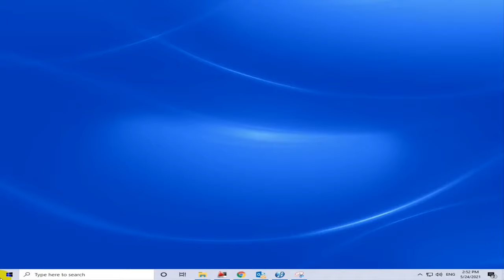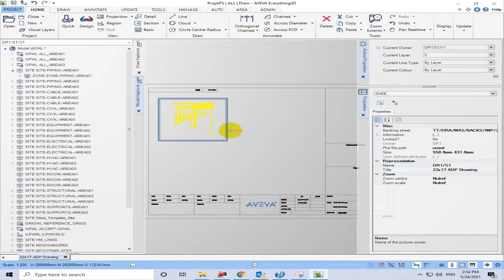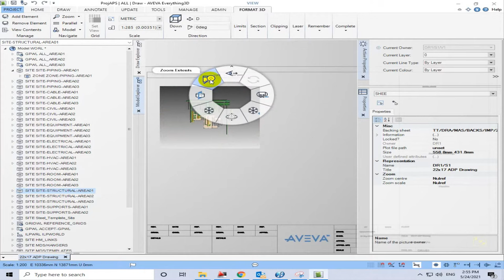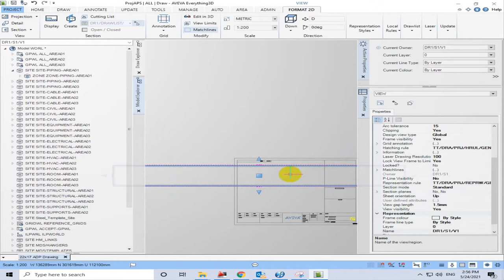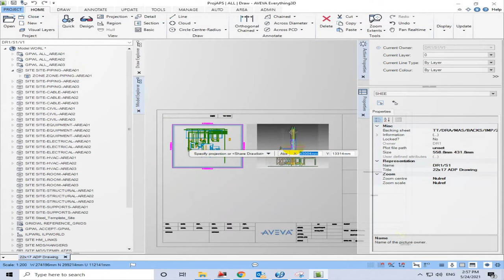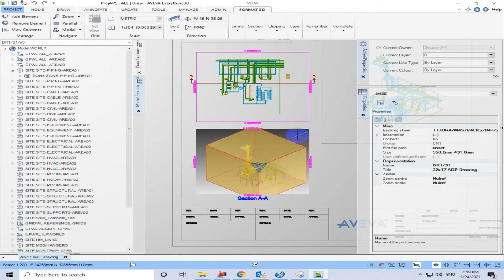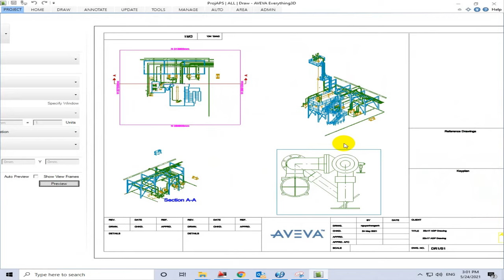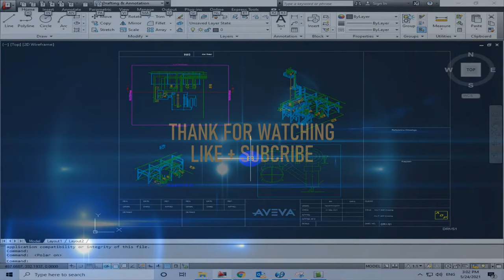AVEVA E3D - DRAW MODULE PART I - CREATE, MODIFY DRAWING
If you like our efforts & content